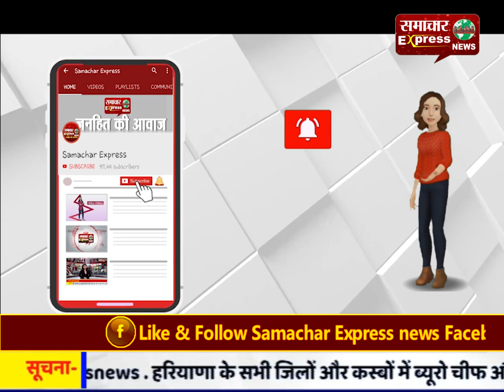निफा के कार्यक्रम में सुप्रसिद्ध सिंगर कैलाश खेर ने की शिरकत